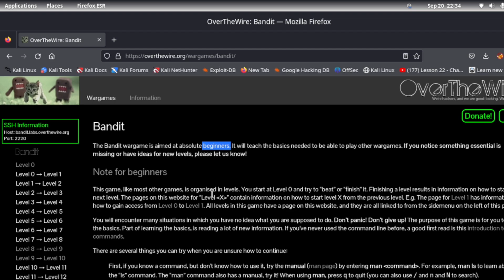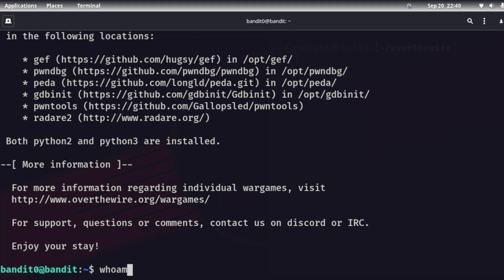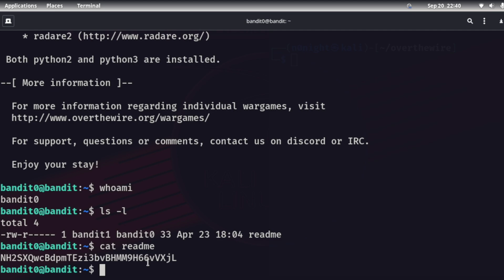Level 0 - Bandit OverTheWire Walkthrough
00:00 - Intro
00:40 - About Level 0
01:30 - Connecting to host
02:00 - Solving Level 0